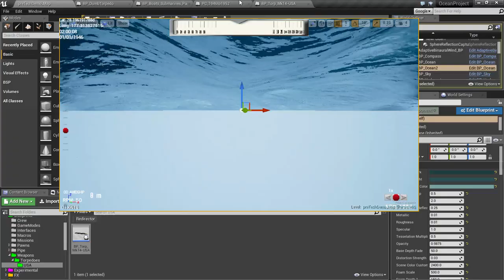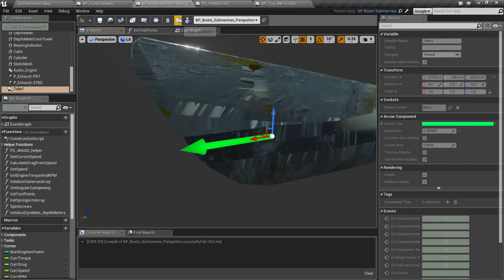20 Min Mk. 14 Torpedo prototype Unreal Engine 4 UE4 - First Test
Range and speed settings, just need to add depth and a GUI t o select them from, fire is space bar or the GUI to come.

progress, some ship and a damage system and the game really starts soon!

A division of BlenderTek